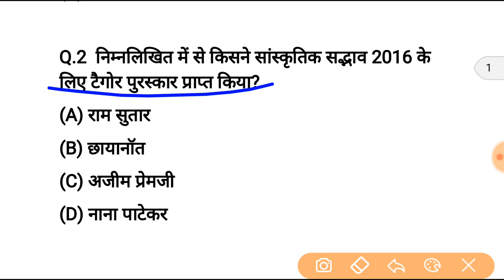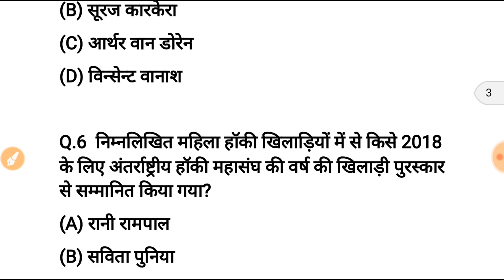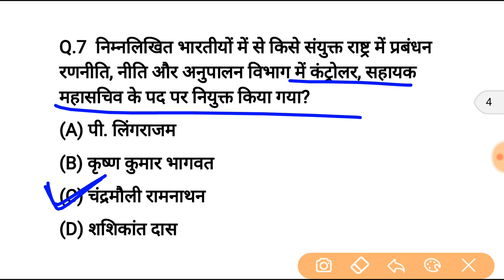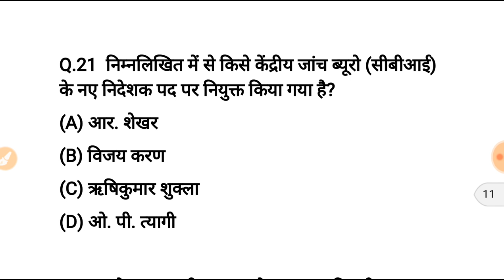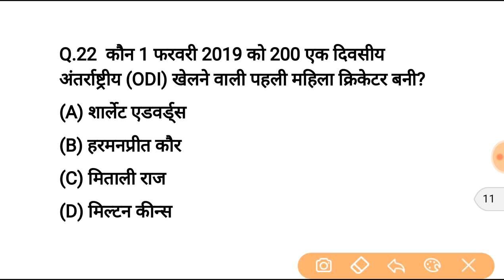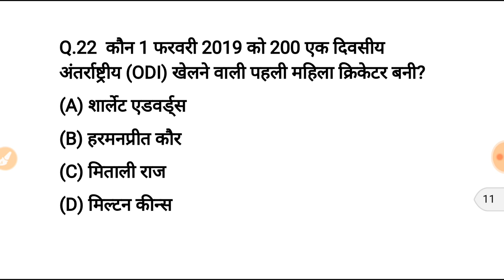टॉप 22 नियुक्तियाँ, पुरस्कार 2018 | appointment | award current affairs | gk in Hundi | ssc,railway